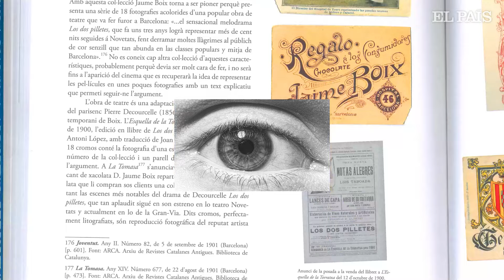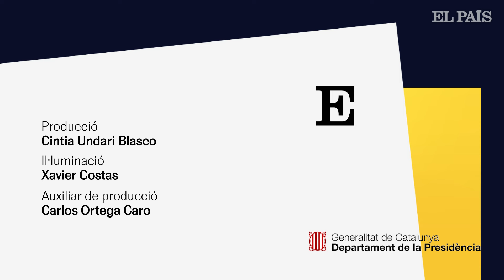Maria Nicolau conversa sobre 'Cremo!' | EL CLUB DEL QUADERN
Maria Nicolau va ser la convidada del mes de novembre de 2024 al Club de lectura del Quadern, conduït per Carlota Rubio. Amb un grup de lectors, van conversar sobre 'Cremo!' (Columna), un llibre on barreja memòria personal i reflexió culinària.